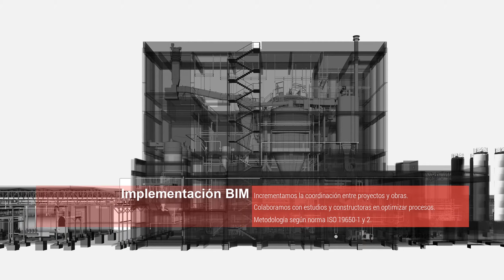GLB arq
GLB arquitectos Proyectos y Consultoría BIM.
Implementación BIM en proyectos.
Construcción digital de edificios, obras y proyectos.
Monitoreo, control y avance de obras.
Aplicaciones reales de BIM en Uruguay.